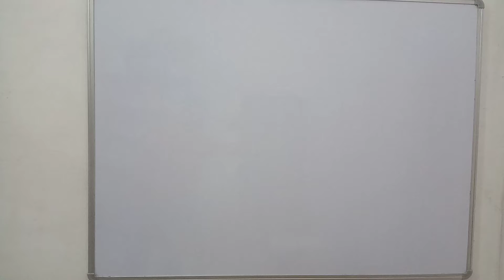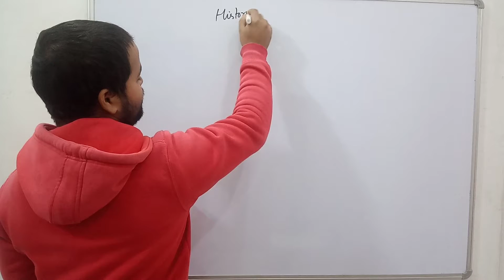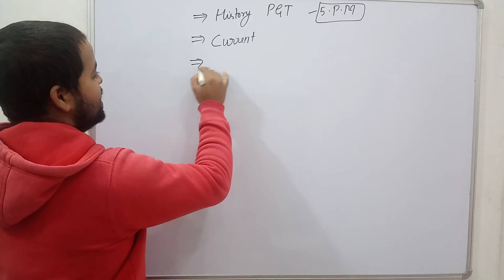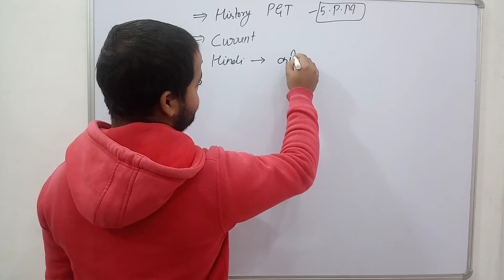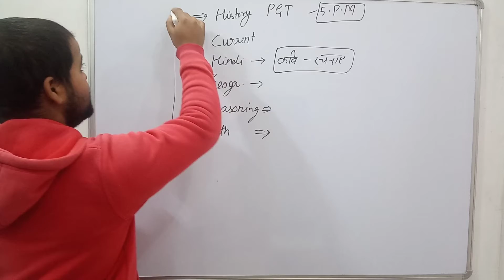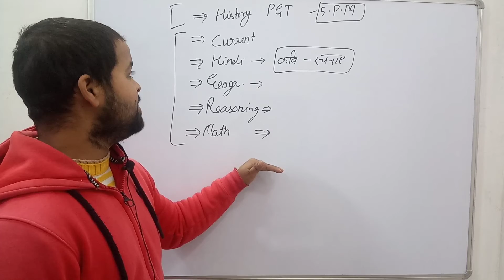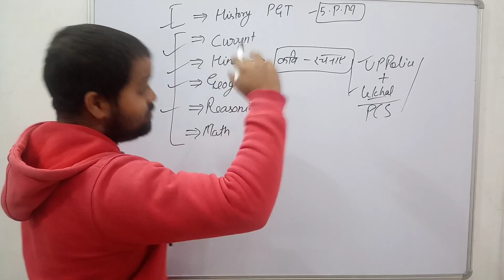Important information for all Students👩‍🎓👩‍🎓👩‍🎓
Telegram channel link:-Rawal Concept Official
For education🎓🎓🎓🎓🎓🎓🎓

PGT  History    PGT History   PGT History    PGT   History PGT History

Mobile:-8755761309